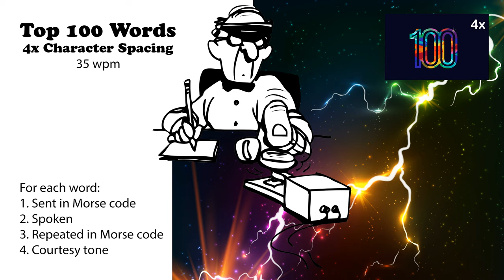4x Character Spacing - Top 100 Words - 35wpm